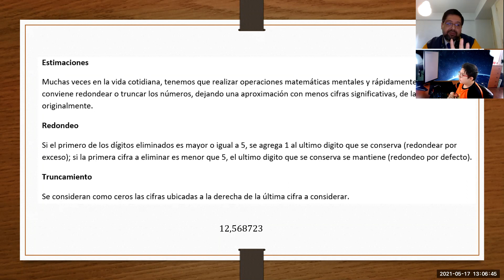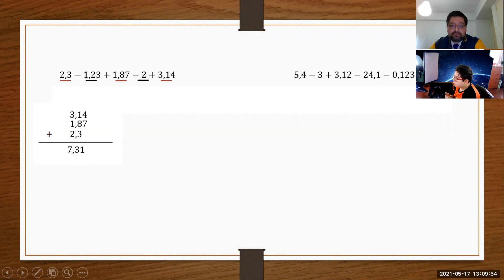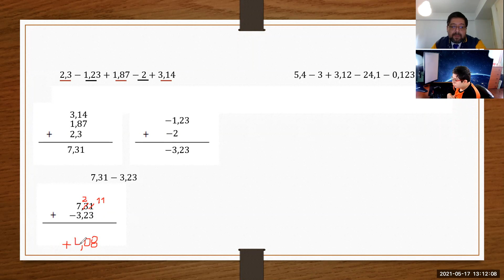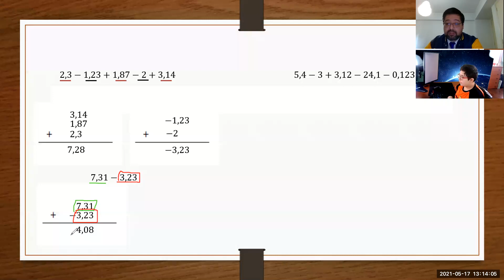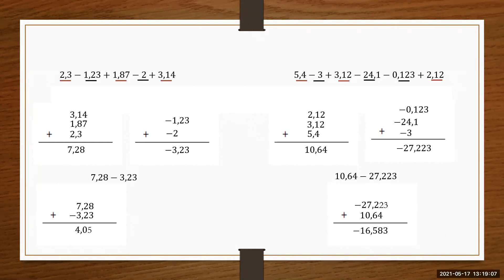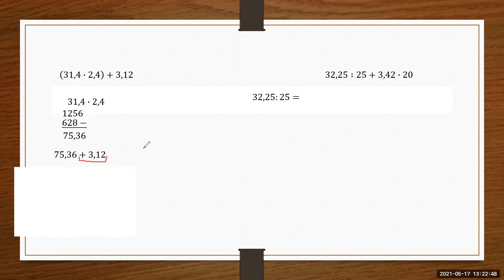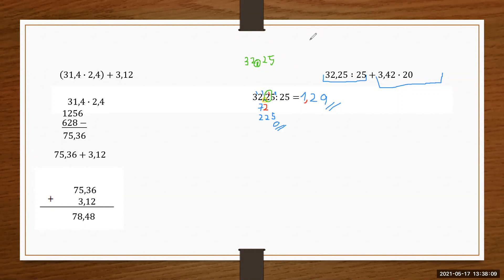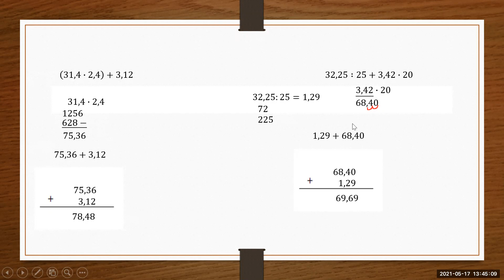Zoom, Séptimo básico, Matemática 17/05